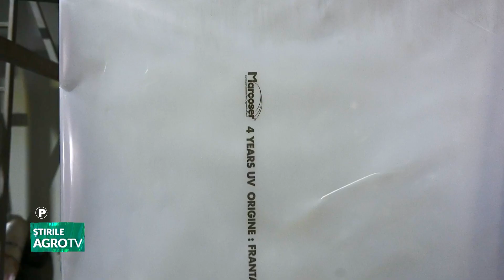Marcoser – folii de acoperire profesionale 05 02 2024